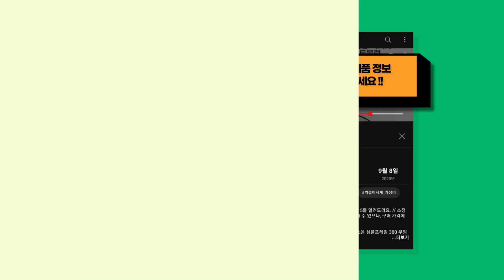2024년 가장 많이 팔린 말본티셔츠 추천 TOP 7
귀여운 쿼카가 선별한 말본티셔츠 TOP 7를 정보를 전해드려요. // 소정의 수수료를 (주)쿠팡으로부터 지급받을 수 있으나, 구매 가격에는 영향을 미치지 않습니다.

[00:08] 7위 : 말본 그래픽 라운드 티셔츠 WHITE..

[00:23] 6위 : 남성 여름 카라 반팔티 스판 시원한 와플카라티..

[00:38] 5위 : 중년 남성 여름 스판 반팔티 깔끔하고 편한 아빠 배색카라티..

[00:53] 4위 : [백화점정품] 말본 24 F/W 빅 스크립트 티꽂이 버킷 햇 화이트 1개..

[01:08] 3위 : [백화점정품] 말본 24 F/W 빅 스크립트 티꽂이 버킷 햇 블랙 1개..

[01:23] 2위 : 말본 그래픽 라운드 티셔츠 BLACK..

[01:38] 1위 : 휠렉스 남자 야외 반집업 반팔 티셔츠 Y1207..